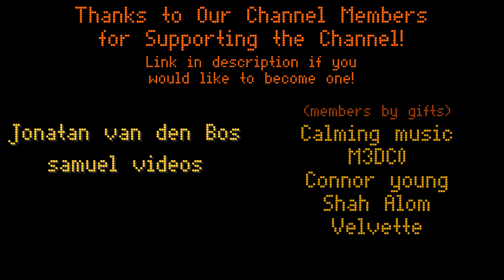London Underground Jubilee Line Trains At Kingsbury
A Few Jubilee line trains at Kingsbury on a rainy day